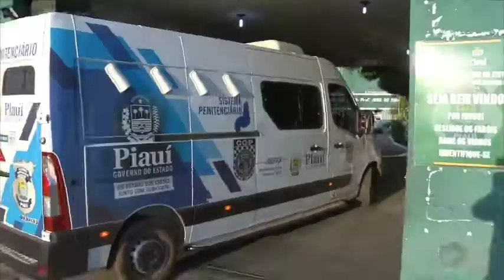Foragidos da Casa de Custódia ainda não foram capturados